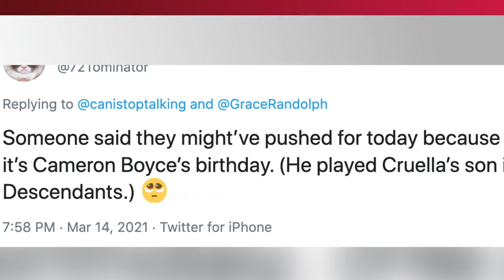Cameron Boyce HONORED In New 'Descendants' Film!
Disney Channel is finding new ways to honor Cameron Boyce like in a new film that’s set to be released this summer and in Emma Stone’s upcoming ‘Cruella’ movie.